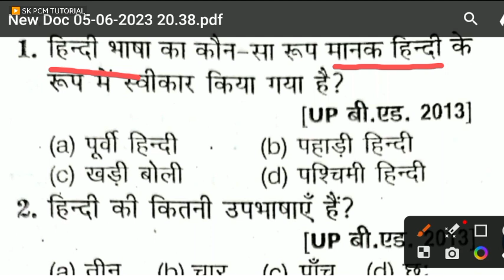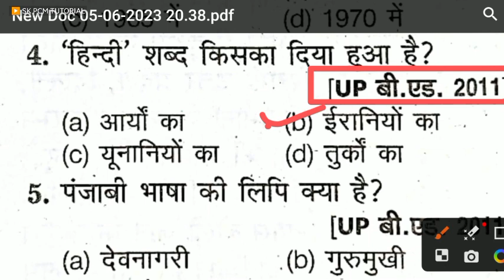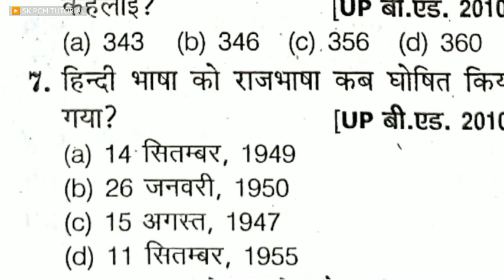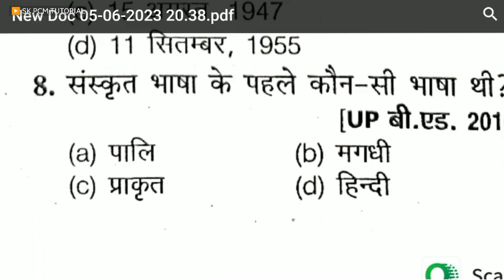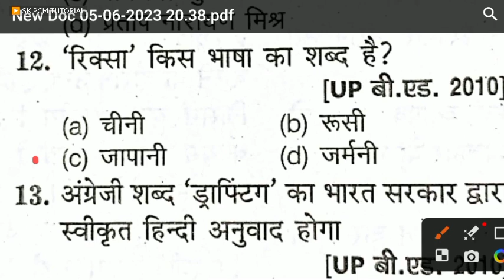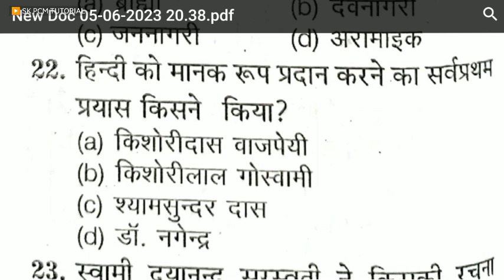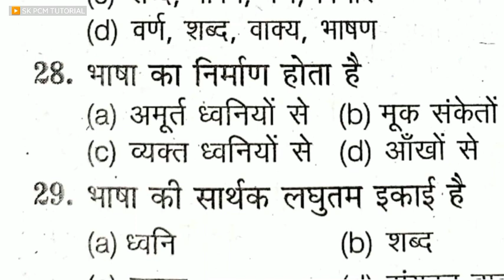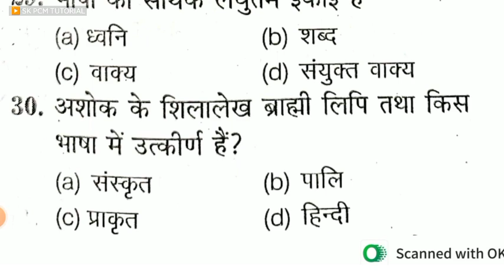UP B.Ed. Entrance exam 2023 | Most important questions | भाषा तथा व्याकरण (हिन्दी)# L1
up b.ed. entrance exam 15 June 2023 mcq
mcq for upbed entrance exam
most important questions of up bed entrance exam
up bed
up
upbed 15 June
15 June 2023 upbed entrance exam
up bed previous year question

up bed ki taiyari Kaise kare
up bed government college
up B.Ed. me Achha score kaise kare
most important questions for up bed entrance exam 2023